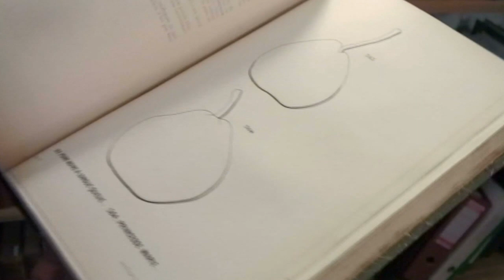Krieg, Pestizide & Lizenzgebühren (Good Food, Bad Food)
Good Food, Bad Food - Anleitung für eine bessere Landwirtschaft - Kinostart: 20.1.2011.

Die vielfach ausgezeichnete und bekannte französische Filmemacherin Coline Serreau kehrt zu ihren filmischen Wurzeln zurück. Für ihre Dokumentation "Good Food, Bad Food" bereist sie die Welt auf der Suche nach Menschen, die den Erdboden, und damit die ganze Natur, respektvoll behandeln. In eindrucksvollen Bildern schildert sie konkrete Ansätze zur Verbesserung der katastrophalen Situation, in die die Landwirtschaft weltweit gedrängt worden ist. Denn gutes Essen und eine gesunde Natur, das geht uns alle an!

Regisseurin Coline Serreau über ihre Dokumentation "Good Food, Bad Food":

Der Dokumentarfilm "Good Food, Bad Food" möchte unsere herkömmlichen Ansichten erschüttern, mit anderen Worten: uns wach rütteln. Und dies in einer Zeit, in der sich mehr und mehr der Eindruck durchsetzt, dass es so nicht weitergehen kann. "Wachrütteln", das bedeutet hier aber auch, die Mechanismen unserer Sozial- und Wirtschaftsordnung neu zu überdenken und unsere Gewissheiten über das, was wir für normal halten, zu hinterfragen.

Es gibt weltweit Millionen von Menschen, die erfolgreich mit Lösungen für das Leben von morgen experimentieren. Der Film "Good Food, Bad Food" möchte ihr Engagement sichtbar machen, so dass jedermann - jetzt und in der Zukunft - seinen Nutzen daraus ziehen kann. Ich habe mich in der Hauptsache mit der Problematik befassen wollen, die mit der Nutzung unserer Böden einhergeht, weil dies die konkrete Basis ist, auf der jede Gesellschaft beruht. Hier sollte man damit beginnen, die Revolution oder die Erneuerung unseres Systems in Angriff zu nehmen.

Indem wir uns diesem Thema zuwandten, konnten wir auch die damit verbundenen sozialen Probleme angehen (wie etwa den Hunger in der Welt, die Verteilung des Wohlstands, die Kluft zwischen lokalem und internationalem Handel, die Kontrolle der Nahrungsversorgung usw.) und auf die ökologischen Schwierigkeiten aufmerksam machen (Unfruchtbarmachung von Landwirtschaftsflächen, Verseuchung durch Chemikalien, Wasserhaushalt, Biodiversität, Klimaerwärmung bzw. Klimawandel etc.). Vor allem aber konnten wir Lösungen aufzeigen, die eine konkrete Antwort auf diese Probleme darstellen.

Mit dem Film "Good Food, Bad Food" möchte ich den Bauern der Landlosenbewegung in Brasilien zeigen, dass sie mit ihrem Idealismus nicht alleine dastehen: Ihre Lösungen sind dieselben wie sie etwa Pierre Rabhi vorschlägt, der in der Ardèche und in Marokko nicht nur gegen die Verödung der Böden, sondern auch gegen die Verkümmerung in den Herzen der Landbevölkerung kämpft; oder wie diejenigen der Kleinbauern in Indien, die den großen Saatgutherstellern Widerstand leisten, um mit Unterstützung von Kokopelli oder Vandana Shiva etwas für den Erhalt der Artenvielfalt zu tun.

Auch von Antoniets Semen Swiridonowitsch in der Ukraine oder von Philippe Desbrosses auf seinem Bauernhof Sainte Marthe in der Sologne habe ich fast gleichlautende Reden vernommen und bin bei ihnen auf dieselben Lösungen gestoßen, um die kranken Böden wieder gesunden zu lassen und die Menschheit auf angemessene Weise zu ernähren. Lange wollte man uns weis machen, dass das moderne System der Landwirtschaft imstande sei, das Problem des Hungers in der Welt zu lösen. In Wahrheit ist das aber eine schamlose Lüge: Niemals zuvor hat es so viele hungernde Menschen gegeben, und ihre Zahl steigt mit jedem Tag.

Noch gibt es kein Netzwerk oder einen regelmäßigen Informationsaustausch unter den einzelnen Protagonisten dieses Films, der sie in ihrem Engagement bestärken würde und ihnen klar macht, dass sie in ihrem Kampf nicht alleine dastehen. Doch ähnlich wie bei einem Kinderspiel, das sich wie durch eine merkwürdige Gedankenübertragung mit einem Schlag auf sämtlichen Schulhöfen eines Landes gleichzeitig durchzusetzen scheint, so werden sich auch die Lösungsansätze für unsere globale Krise schlagartig ausbreiten. Sie sind sich allesamt ähnlich, weil auch die Krankheit überall die gleiche ist und die Menschheit dringend Heilmittel braucht ...

DANKE! :)

"Good Food, Bad Food - Anleitung für eine bessere Landwirtschaft"
Originaltitel: Solutions locales pour un désordre global